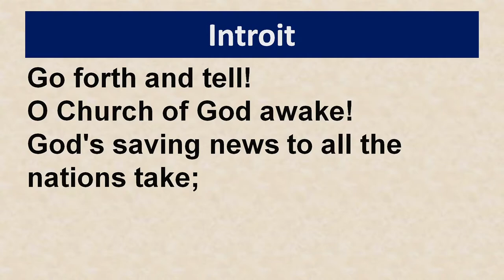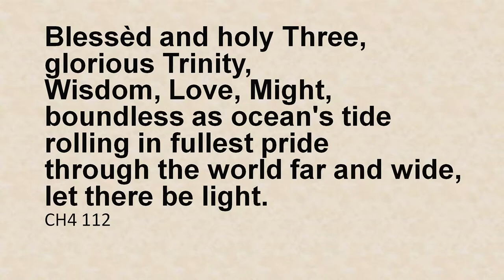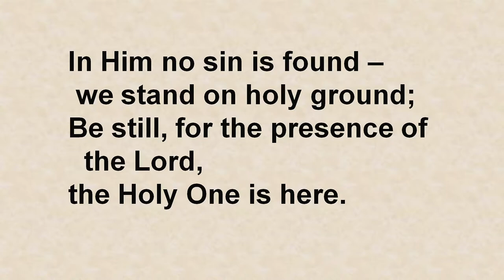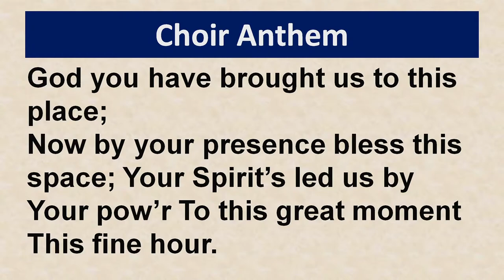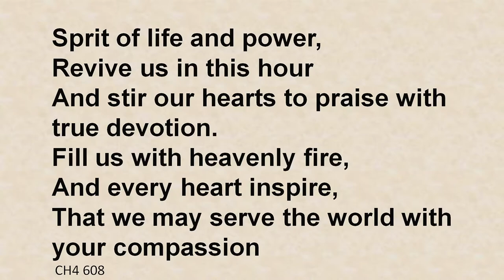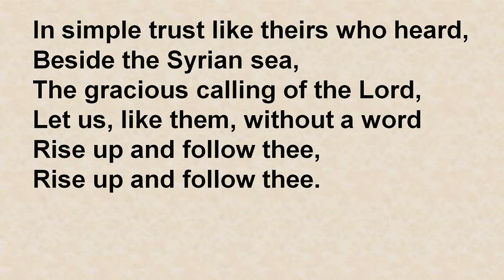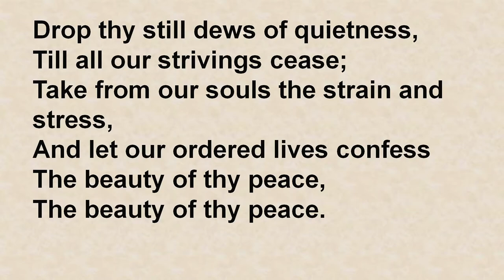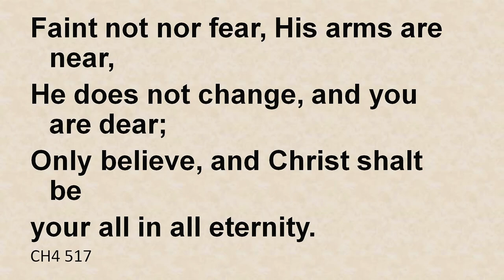'Safe in God's Care'- Sunday Service 25th September 2022